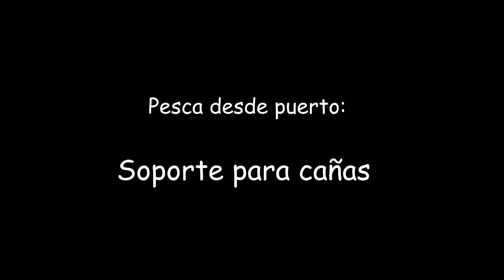Truco pesca: Soporte para cañas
SOPORTE PARA CAÑAS. TRUCO PARA PESCA
Cuando no podemos poner hierros para sujetar las cañas, este caballete puede darnos un servicio excelente. A mí me ha pasado que después de usarlo varias veces, ya no quiero utilizar los hierros aunque se pueda. Este caballete no vuelca ni se desliza por grande que sea la picada. Muy cómodo de transportar y sirve para dos cañas.